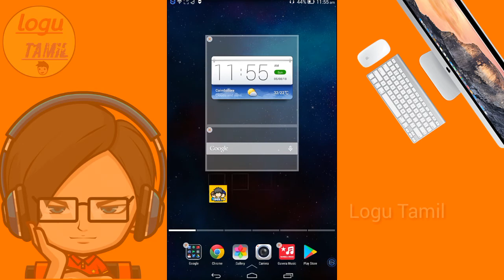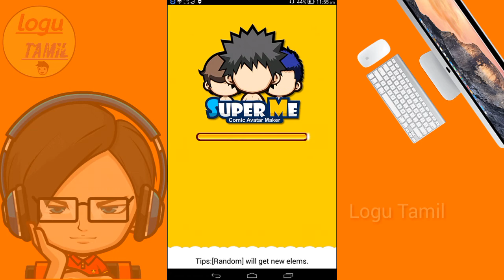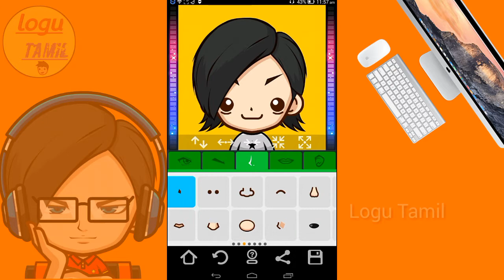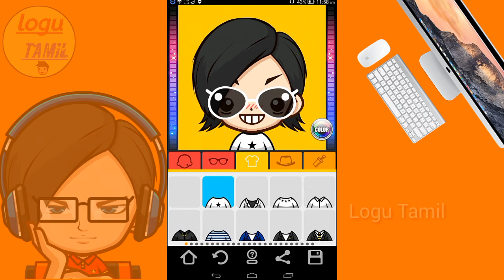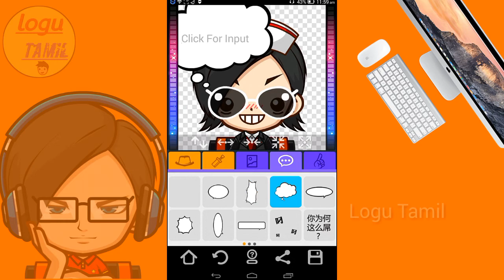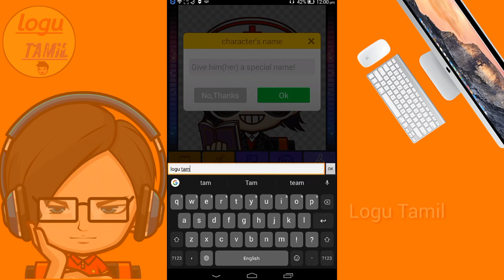How to make cartoon images in tamil.